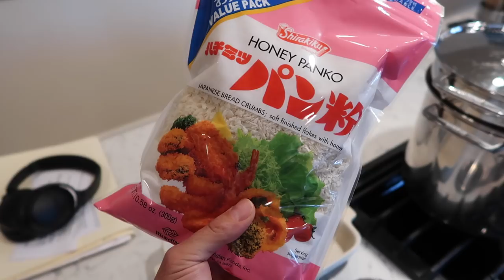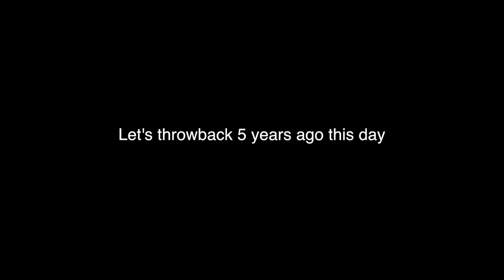THE EFFECTS OF JET LAG - ItsJudysLife Vlogs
The jet lag is real, too real.

Judy's Links

Benji's Links

Vlog Camera We Use:

Blendtec Blender